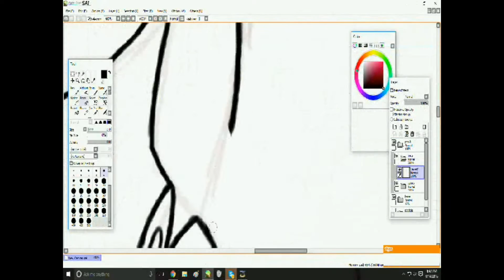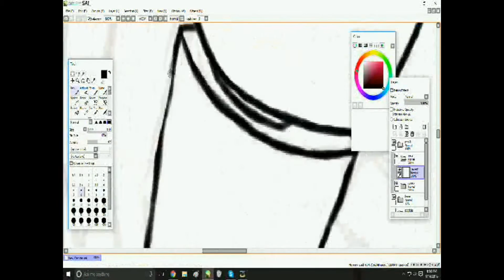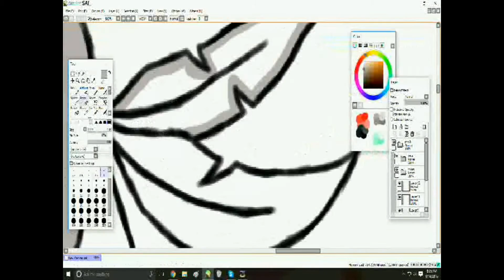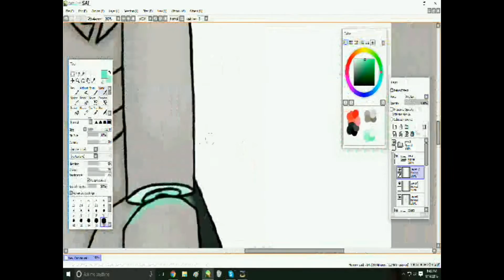[WARNING MATURE] I've Grown Tired Of This Body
Please do not take this literally it's just a drawing. This may touch parts of depression and DO NOT HARM YOURSELF.

Song and Credit:
Body~Mother Mother

I accept art trades
Request are for family and friends or pay on mai DeviantArt

Skype:Youtubergirl12